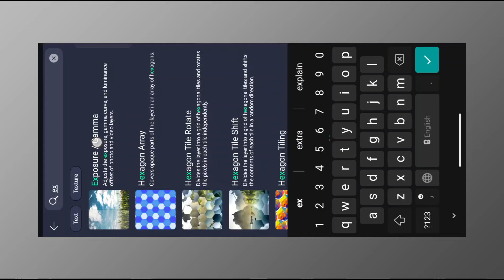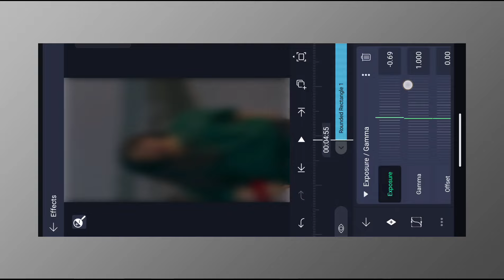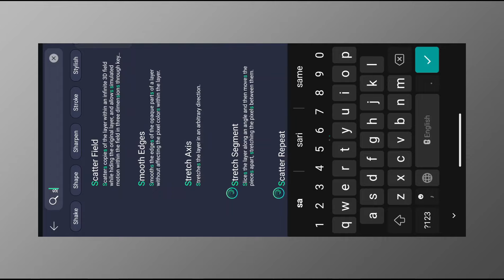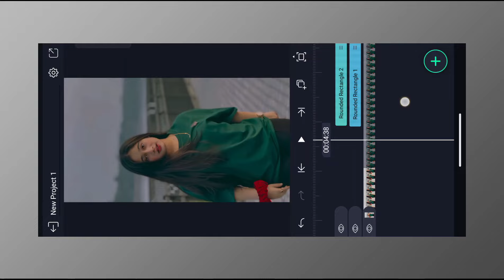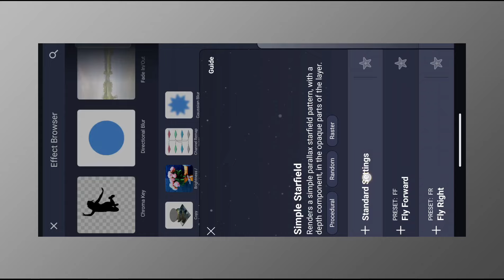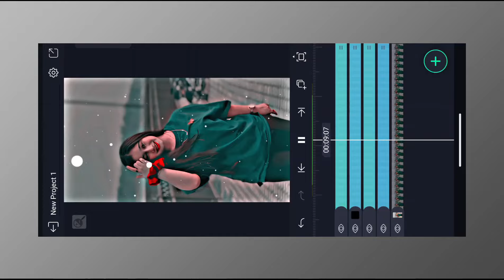🔥Trending HDR CC Video Editing in Alight Motion | New HDR Colour Grading | Reels Trending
⚪(YOURS QUERIES)⚪

AlightMotionEditing
alight motion video editing alight motion simpel effect
alight motion

⚪(HASTAG)⚪

alight motion video editing xml filen download alight motion video xml link